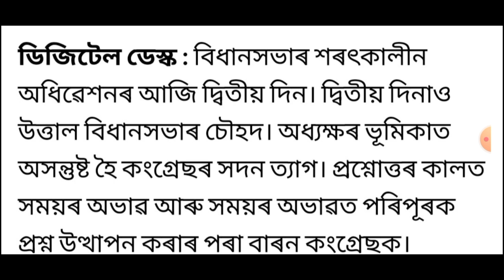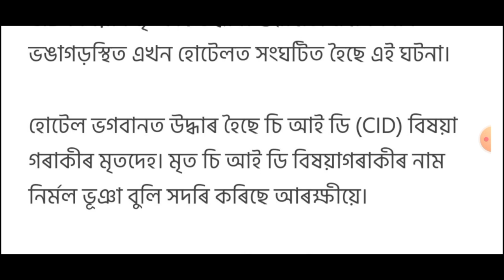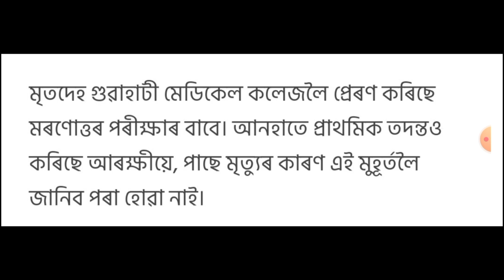গুৱাহাটীত ভয়ংকৰ ঘটনা!, অসম বিধানসভাত উত্তপ্ত পৰিস্থিতি, চৰকাৰী কৰ্মচাৰীৰ বাবে বিশাল সুখবৰ, লগতে...